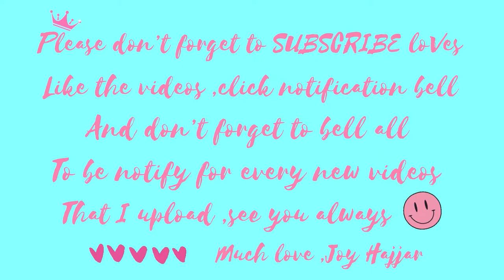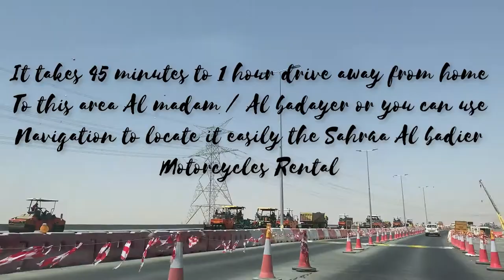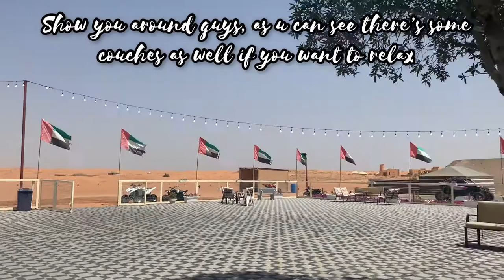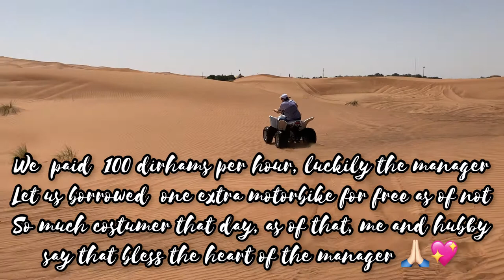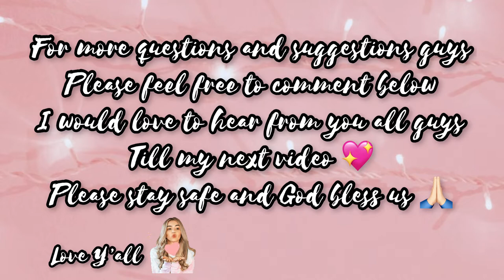UAE : Cheapest Motorbikes Rental / Where in United Arab Emirates?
➰Please Connect my Members guys➰

Brokenburst 88

Rusty Macalua

Ma Luz

Hello everyone it's Joy Hajjar and welcome to my channel, in this video guys I'm sharing it with you all, the cheapest Motorbikes Rental in UAE as we xperience to do another adventure with my hubby in United Arab Emirates 💖💖💖Hope you guys enjoy watching this video mwahh 🤍

🔘AL BADAYER / SAHRAA MOTORCYCLES RENTAL 🔘

It takes 45 minutes to 1 hour drive away from home.To this area Al madam / Al badayer or you can use navigation to locate it easily the Sahraa Al badier Motorcycles Rental

They have different kind of motorbikes to choose, they also have a mini store that where you can buy some snacks and bandanas too, and some couches to relax💞

Take note guys the prices on it, depends what
kind of motorbike you will rent and its per hour.

We  paid  100 dirhams per hour, luckily the manager, let us borrowed  one extra motorbike for free as of not, so much costumer that day, as of that, me and hubby say that bless the heart of the manager 🙏🏻💖

For more questions and suggestions guys
I would love to hear from you all guys

🔘🔘Search in google Sahraa Al Badier Motorcycles Rental to see more details specially  the location and the people been xperienced it. 🏍🤩💞

🔘Music background is belongs to the owner 😘 which is not mine 💞

~ If your new to my channel and you finish the entire video but you haven't subscribe yet please I really do appreciate it, if you subscribe to my channel and please don't forget to click notification button to be notified for every videos that I upload. ☆☆☆

If your still reading here please don't skip my Ads as well guys mwahhh ♡♡♡♡
Thank u for watching.Stay safe and Love u all. God bless ♡♡♡